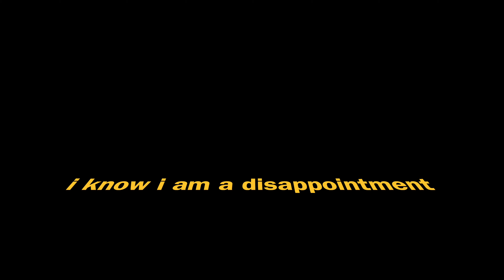WORST INTRO VLOG OF ALL TIME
This video is dedicated to Meva jan as he always wanted me to start a youtube channel but sadly he lost his life in oct 2020. RIP KING, we miss you. Love you for everything.